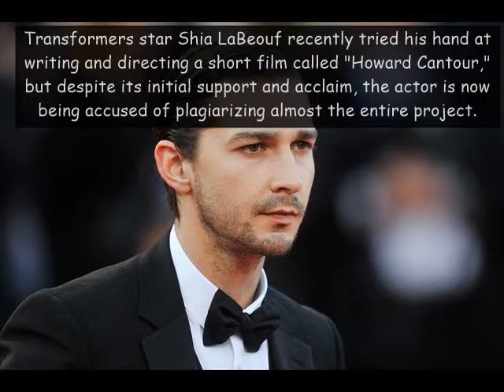Shia LaBeouf Handcuffed and Escorted Out of Broadway Show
Story developing -- updates to come.

Shia LaBeouf was handcuffed and escorted out of a production of Cabaret in New York City on June 26, a source confirms to Us Weekly.

The 28-year-old was reportedly being "disruptive" during the broadway production which stars Michelle Williams and Alan Cumming. A show source tells Us: "He was disruptive during act one and escorted ...